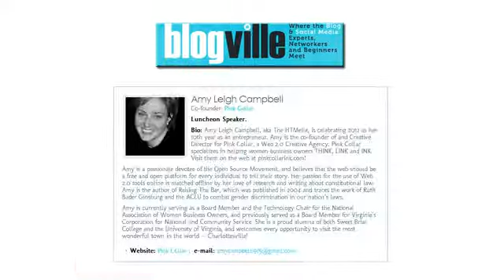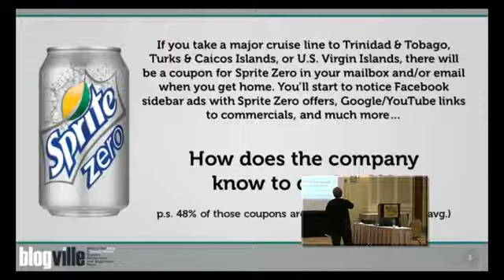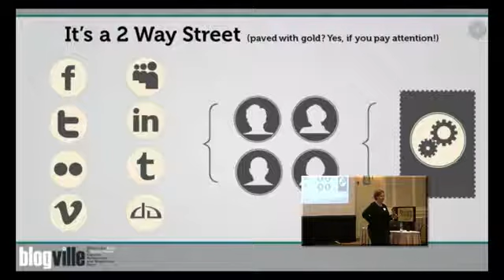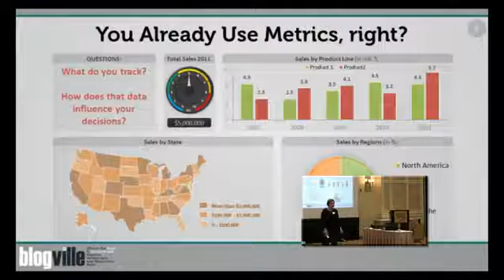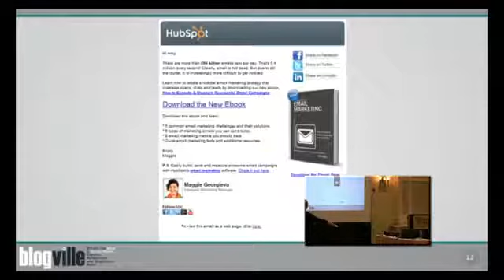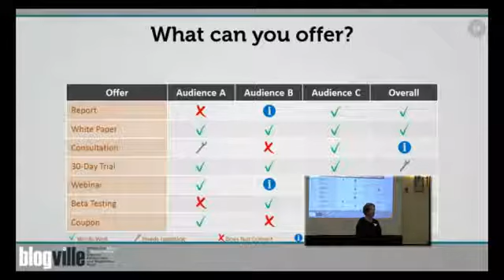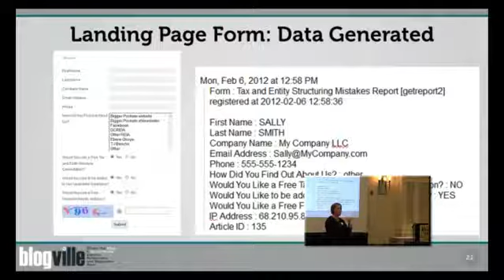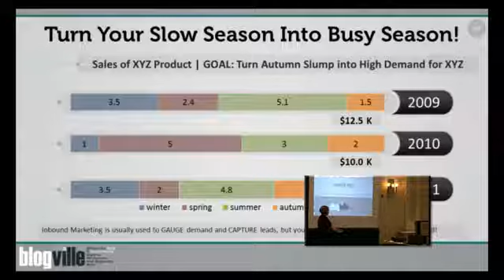Amy Campbell @ Blogville 2012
Amy Leigh Campbell, The HTMelle, presents a seminar on Inbound Marketing at Blogville 2012 in Charlottesville, Virginia.